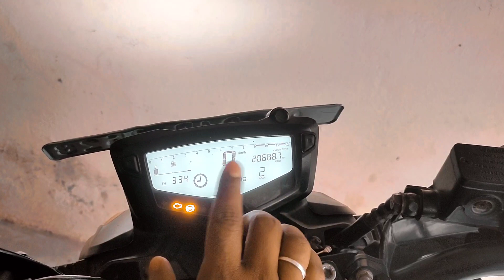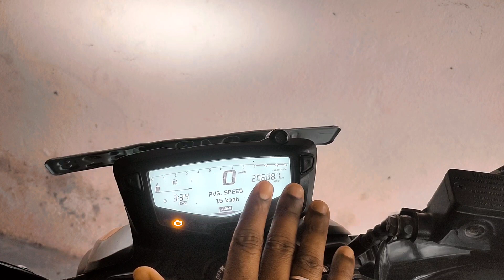How to set time in TVS apache 160 4v special edition